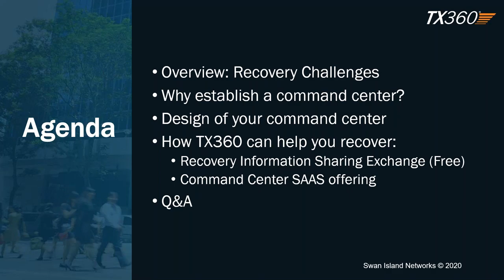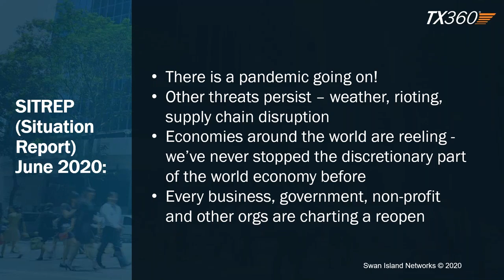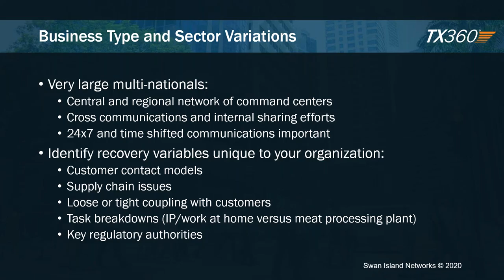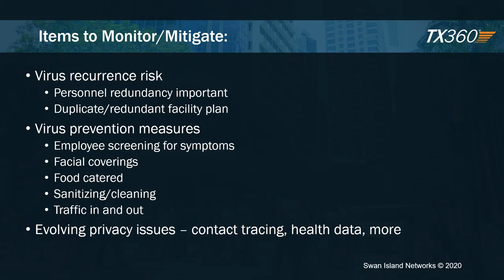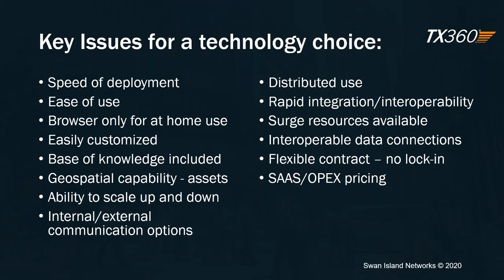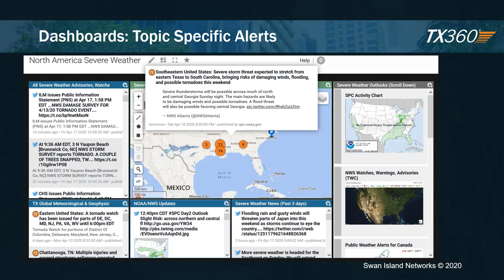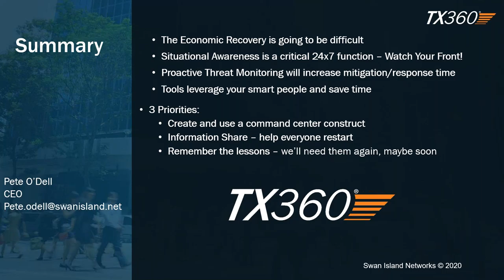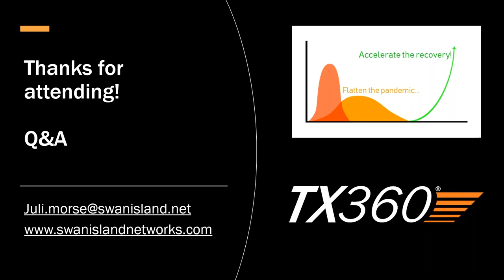Enabling your Economic Recovery Command Center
Learn how organizations can establish a Command Center to to navigate the complex road ahead to our new normal. In this webinar, our CEO discusses:
- Challenges of the economic recovery and COVID-19 and importance of situational awareness
- Why and how to establish a Command Center (SOC)
- Recovery Information Sharing Exchange (RISE)
We will demonstrate how the our Command Center SaaS offering TX360 can help your team stay on top of the most important information within this changing threat landscape.